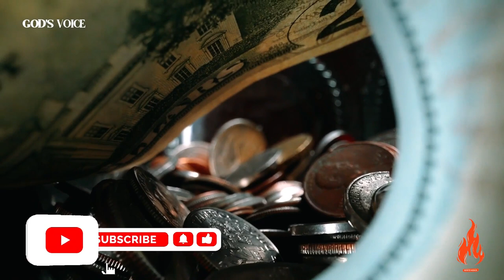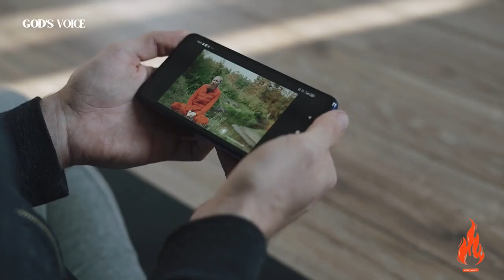The "SECRET" The Devil is keeping from you | God Wants You to Know This...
Uncover the profound revelation the Devil has been concealing from you in this thought-provoking video. Join us as we delve into the heart of a secret that can transform your perspective and bring you closer to God. Discover the profound message He wants you to know for a life filled with purpose and divine understanding. Don't miss out on this eye-opening journey!